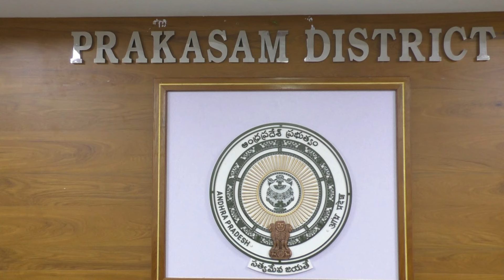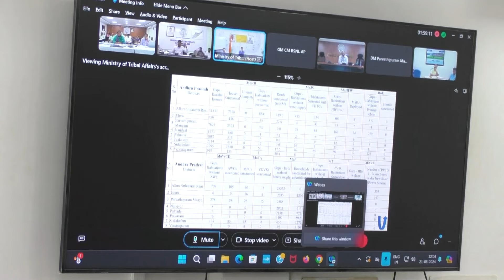21-08-2024 ప్రధానమంత్రి జన్ మన్ కార్యక్రమము నిర్వహణపై వీడియో కాన్ఫరెన్స్ లో పాల్గొన్న కలెక్టర్.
ప్రధానమంత్రి జన్ మన్ కార్యక్రమము నిర్వహణపై కేంద్ర ప్రభుత్వం నిర్వహించిన వీడియో కాన్ఫరెన్స్ లో పాల్గొన్న కలెక్టర్.